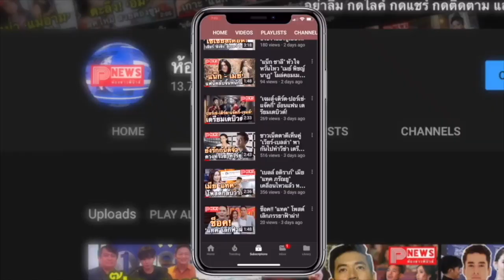ห้องข่าวพีนิวส์ | “ไบร์ท-วิน” ความดัง ที่มาพร้อม “ดราม่ารายวัน”